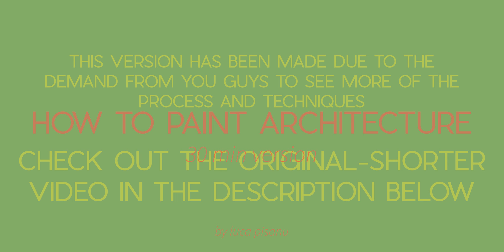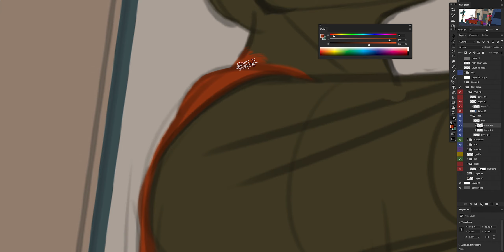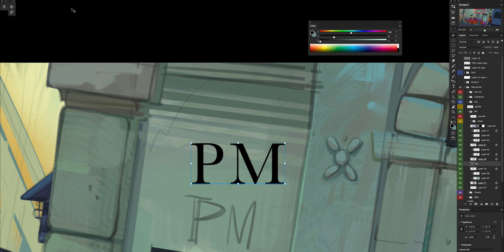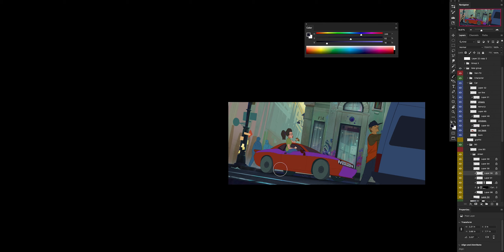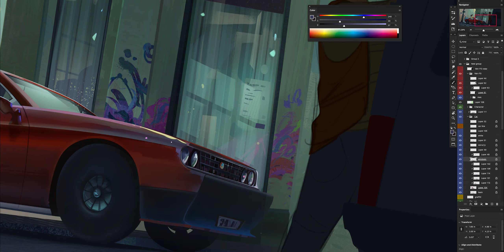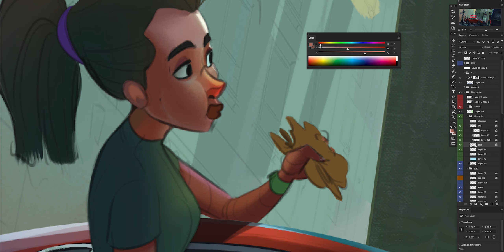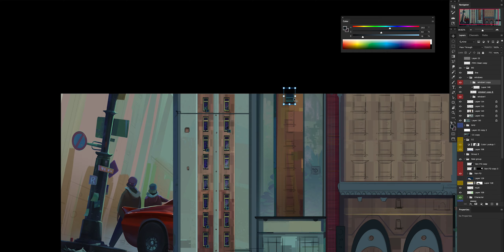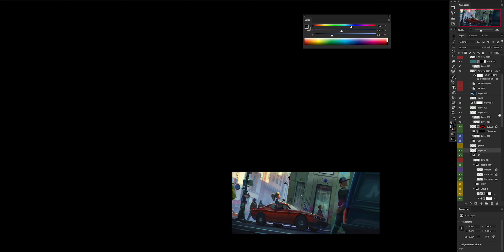30 Min Version - How to Paint Architecture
You asked and here it is! A longer version with a slower pace time-lapse of my "How To Paint" Architecture painting. Keep it in the background while you're drawing and enjoy the music :).
I hope you like the idea!

MY WACOM CINTIQ
MY SECONDARY SCREEN
MY IPAD PRO
MY BENQ LAMP
MY CAMERA
MY TRIPOD
MY MOUSE
MY SETUP

XBOX: Monkeydisaster